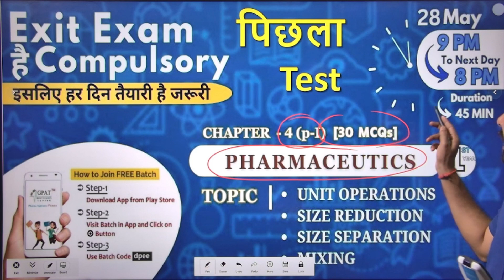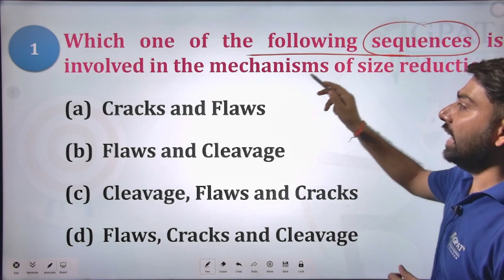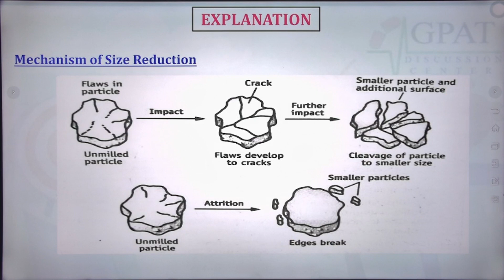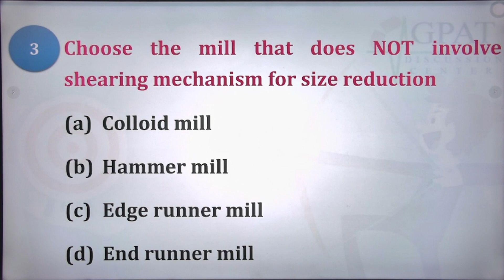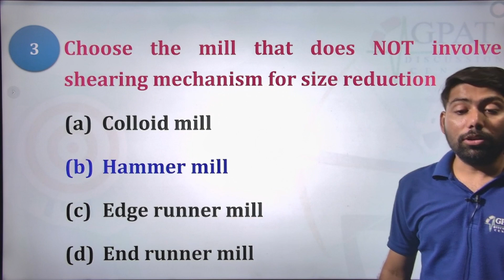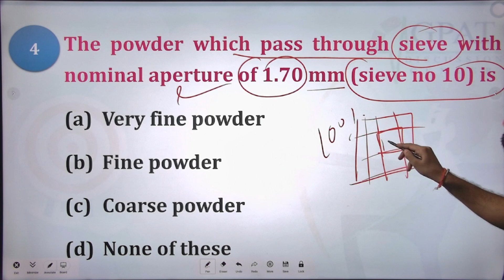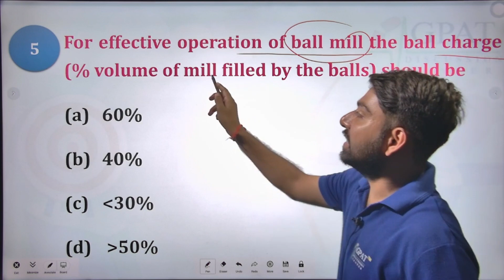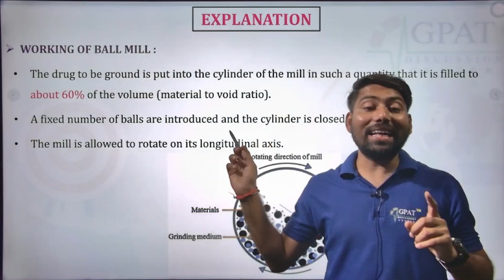D.PHARM EXIT EXAM QUESTIONS | EXIT EXAM MCQ TEST SERIES | FREE ONLINE TEST#exitexam2024 dpharm 😍📌🔥🩺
👉For D.Pharm EXIT EXAM | ONLINE COURSE by GDC
Org Code for iPhone = GDCCLASS
🩸B. Pharm (1st to 8th Semester) e-notes
d pharma exit exam latest news tamil
d pharma exam related news
Diploma in Pharmacy Exit Examination (DPEE) 2024
d pharma exit exam syllabus